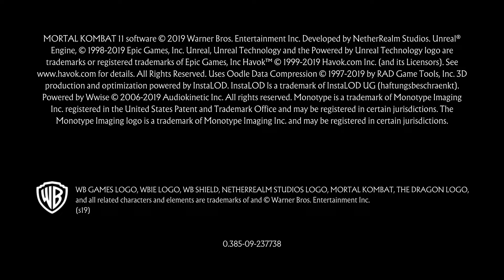Mortal Kombat 11_20220723002803